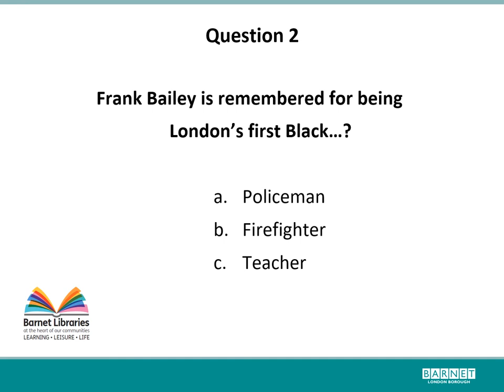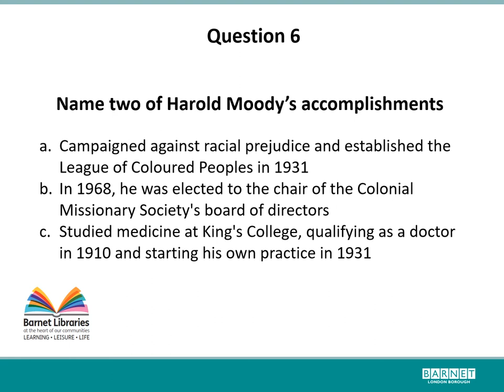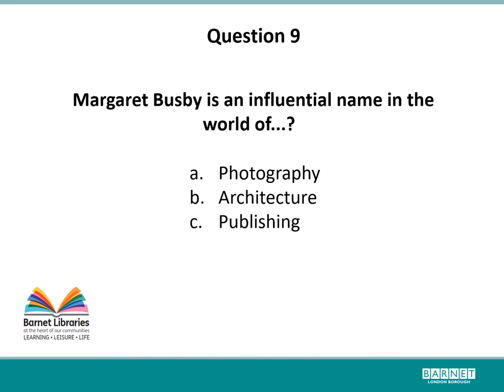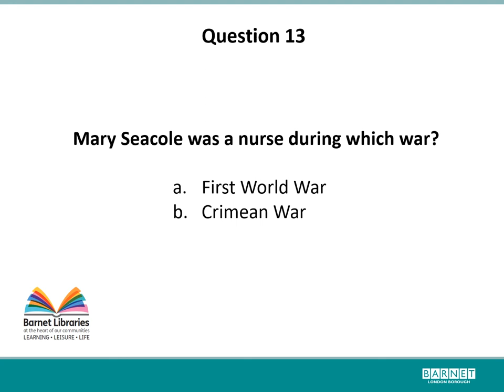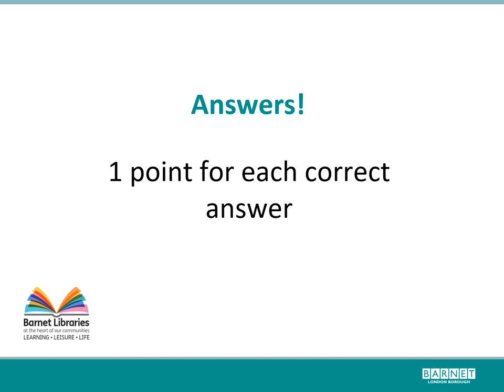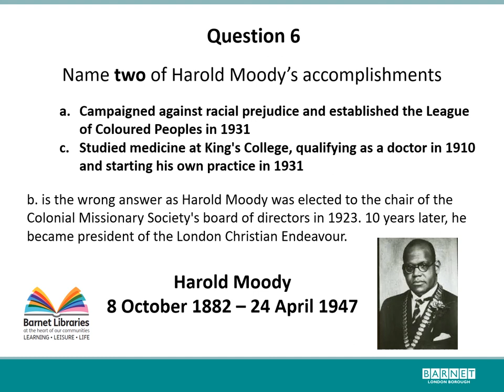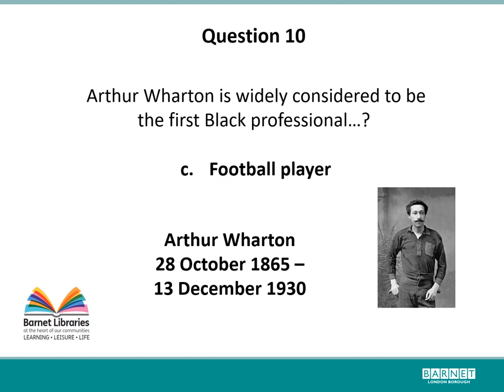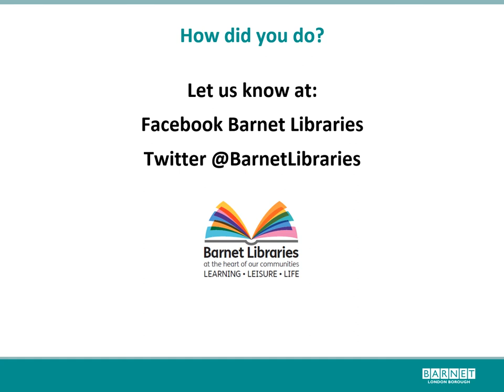Pioneering Black Britons - A specialist Quiz for Black History Month 2020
Test your knowledge of Black Britons in our virtual quiz. Celebrate Black History Month with a good read from our eBook list of recommended titles To find out about our full programme of events for Black History Month visit our